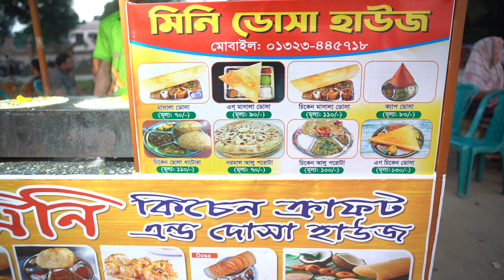Fana foodies FaNa catering service | mini kitchen craft | mini dosa house in boro math Dinajpur (2)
FaNa 𝑪𝒂𝒕𝒆𝒓𝒊𝒏𝒈 𝑺𝒆𝒓𝒗𝒊𝒄𝒆
আপনার সুবিধা ও পছন্দ অনুযায়ী অর্ডার করুন।
কমপক্ষে ৫০ থেকে ১০০ জনের জন্য অর্ডার নিচ্ছি আমরা।
WE ARE OPEN NOW!
Please order in your convenient.
Minimum Order for Package: 20 to 100 Person
For your order,
please call
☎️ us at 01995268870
FaNa Foodiez